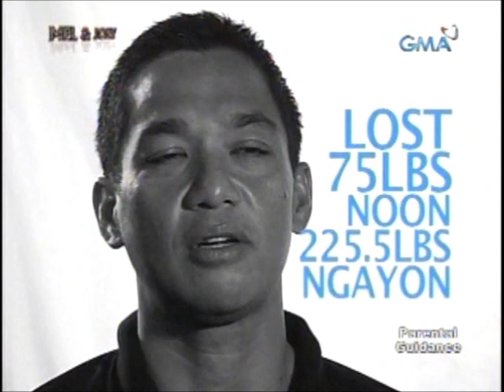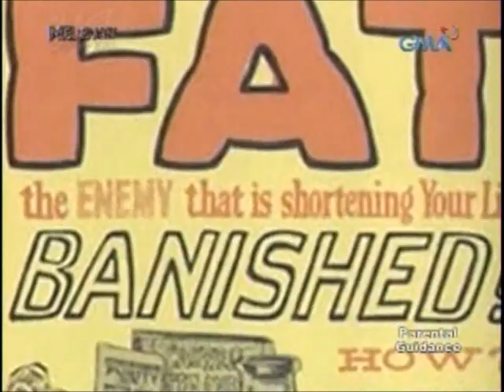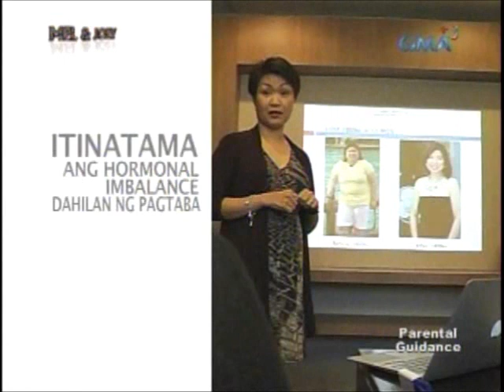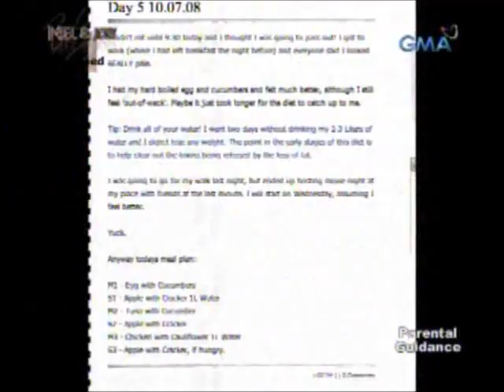Nadine Tengco on popular Pinoy diets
US Certified Fitness Nutritionist Nadine Tengco discusses popular diets used by Pinoys to lose weight